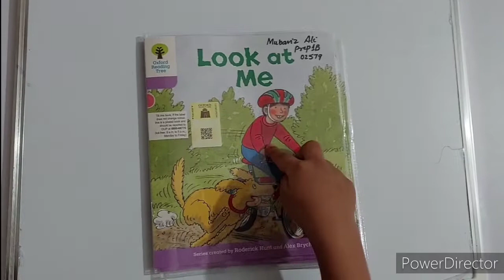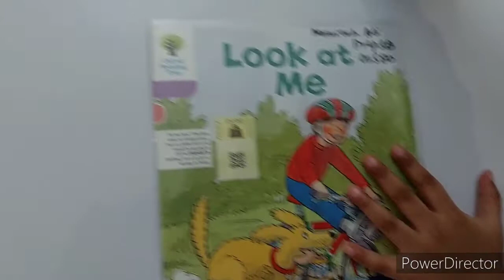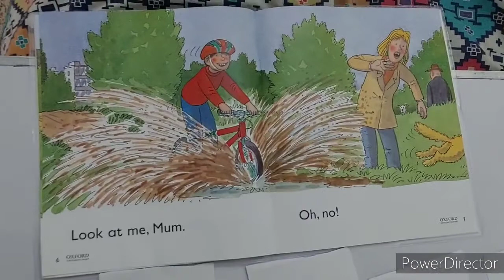Look at me Oxford Reading Tree (ORT) Stage 1 by Mubariz and Manizeh